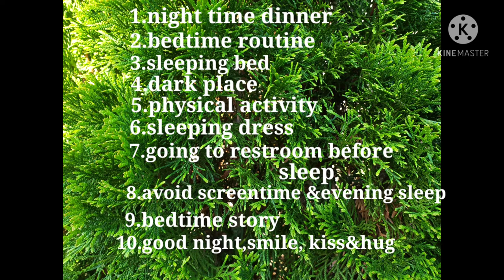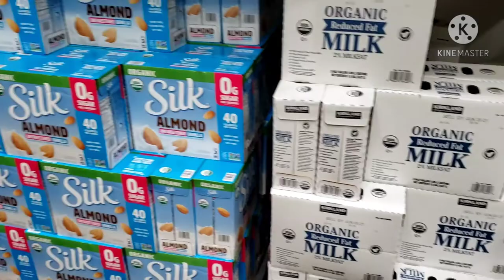How to make kids 5 years and above sleep & parenting tips in tamil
How to make kids 5 years and above sleep & parenting tips in tamil.        உறக்கம் என்பது நாம தவிர்க்க முடியாத ஒன்று. இப்போ இருக்கற தாய்மார்களுக்கு இது ஒரு சவாலானது தான்.  இந்த பதிவில் பிள்ளைகளை இப்படி உறங்க வைப்பது என்று சில tips சொல்லி இருக்கிறேன்.
i gathered information about this topic from books and online search. Initially I had this challenge for my kids. First, you may take some responsibilities to your kid's growth and Automatically you will see some changes in your kids. I'm so satisfied and happy to share this information to those who are reading this passage or watching my videos. If you have doubts or more information, you may consult your kids pediatrician or medical professionals. This is my experience and opinions only As a mother how i could cross this line. If this "வாழை இலை " you tube channel makes any changes in your life.